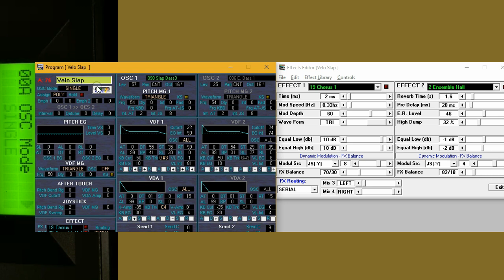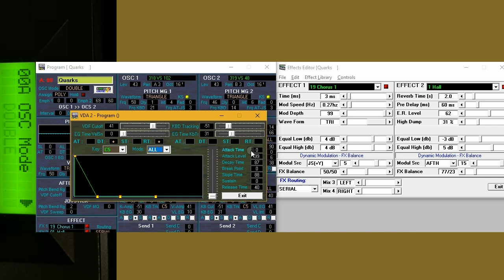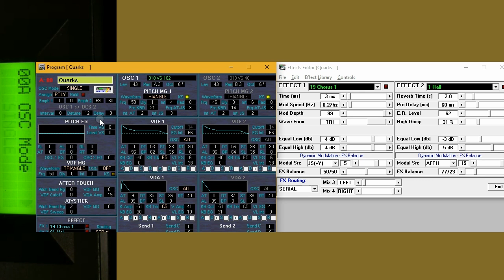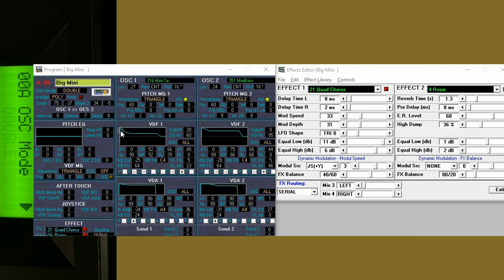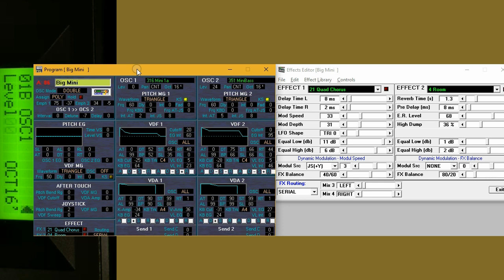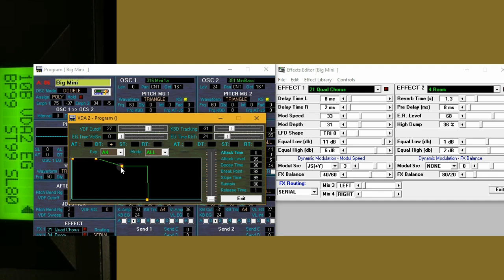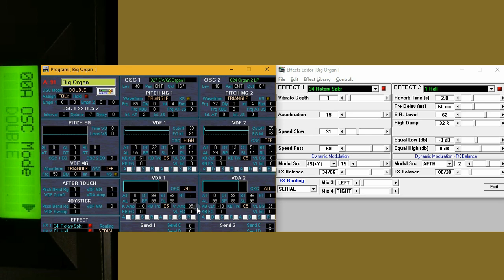X5D program 76 80 86 91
You can help out by translating the subtitles to your language by following this Sista videon i serien Analys av programljud hos synten Korg X5D.